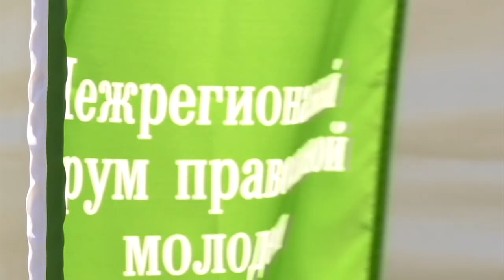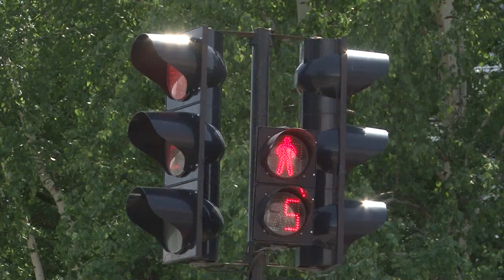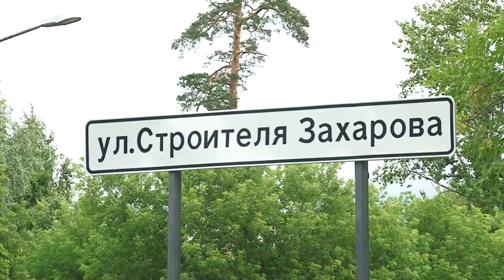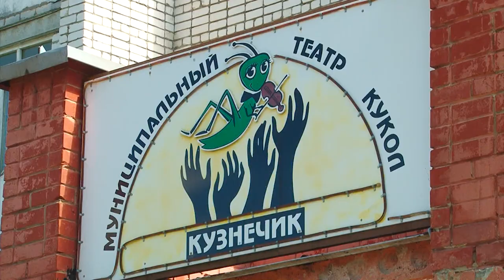Новости Сарова. Итоги недели. 30.07 - 04.08